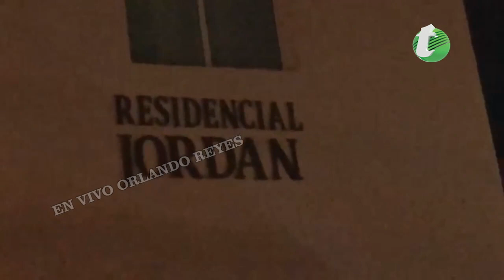Pensaron que no iban a caer con todas estas armas